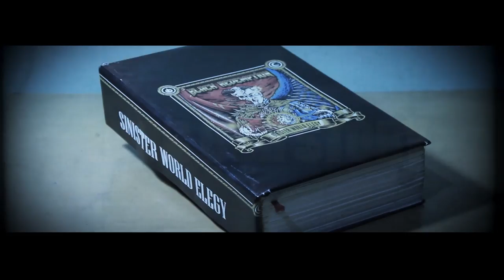Official Sinister World Elegy Teaser #2